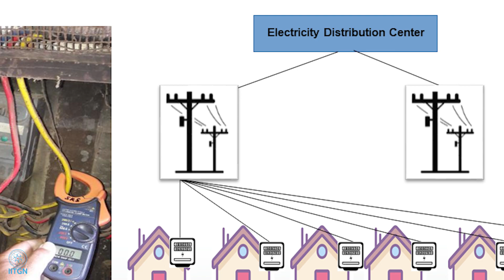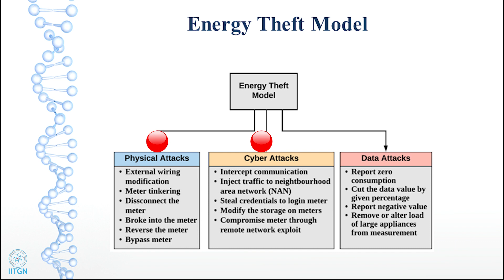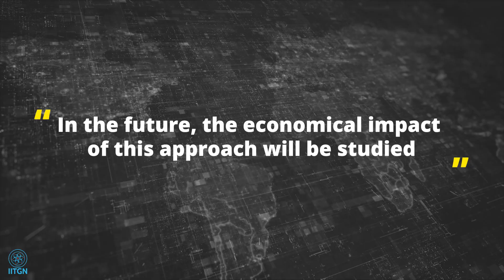Towards Solving Electricity Theft | Prof. Naran Pindoriya | Research Stories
Researchers at IITGN find a new and accurate way to detect the difference between non-malicious anomaly and electricity theft. Prof Naran Pindoriya, Associate Professor in Electrical Engineering at IITGN, along with his team, has developed a novel, accurate and robust electricity theft and anomaly detection approach. This computational method will ensure efficient metering of electricity which will be beneficial for the provider as well as the consumer. In case of deviations from the expected profiles, this method has the intelligence to decide whether there is a theft or not. The team is further working on improving the efficiency of this decision-making algorithm. By combining clustering and forecasting traits, this study is the first of its kind and can be applied to any geographical location. In the future, the economical impact of this approach will be studied.